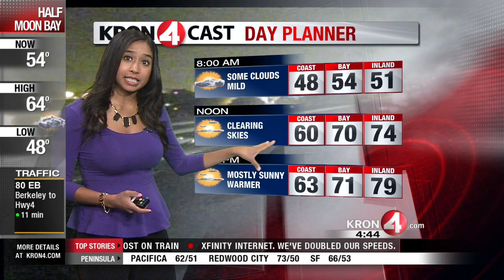Wednesday Weather Forecast